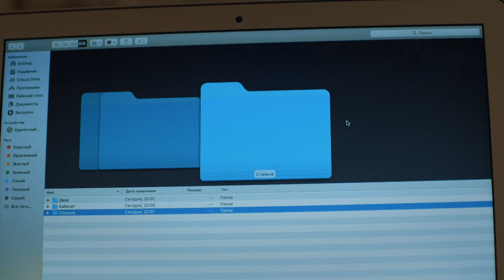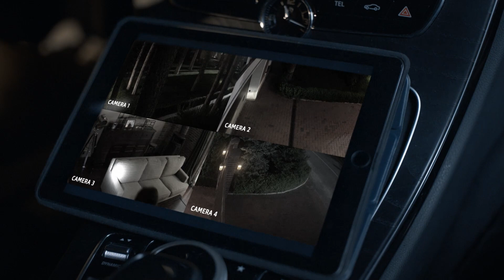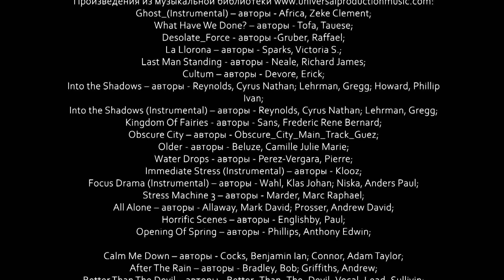¡Una película muy fuerte! | LA ACOMPAÑANTE | ¡el amor y la amistad superarán las dificultades! 03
Todas las Series online Completas. Subtitulos.  🔝🔝
03/04
Lisa es fotógrafa. En una exposición conoce a Oleg Orlov y acepta
convertirse en acompañante de su hija, que padece una enfermedad. No de
inmediato, pero Lisa logra hacerse amiga de una niña caprichosa. Sasha
Orlova le recuerda a Lisa a su hermana menor fallecida... Lisa se entera
de que Sasha sueña con pesadillas. Durante las noches aparece su madre
fallecida y llama a la niña con ella. Por lo tanto, Sasha cree que
morirá pronto. Ni el papá ni la madrastra de Sasha, Cristina, le dan
importancia a las visiones de la niña. Pero una noche la propia Lisa se
encuentra con un "fantasma" en la casa de los Orlov... Ahora debe
averiguar quién asusta a Sasha y qué peligro amenaza a la niña en
esta casa.